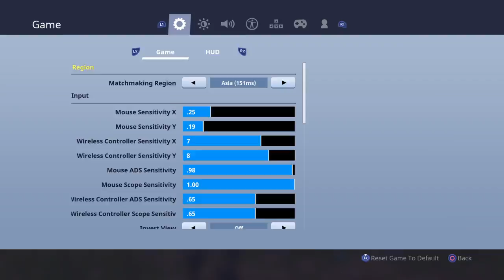Burrito_Diva0821's Live PS4 Broadcast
CHAFA'S Second Channel  dedicated to VLOGS!